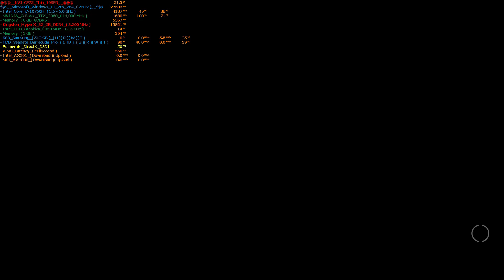GRW - Archangel - Mission - 2